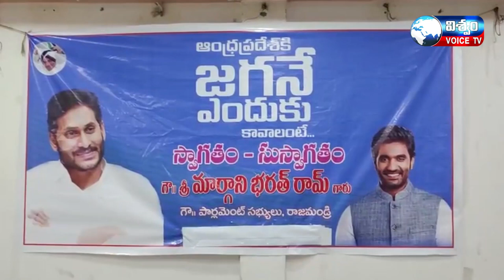రాష్ట్రాభివృద్ధి జగనన్న వల్లనే సాధ్యం అందుకే మళ్ళీ మళ్ళీ సీఎంగా జగన్మోహన్ రెడ్డే రావాలి